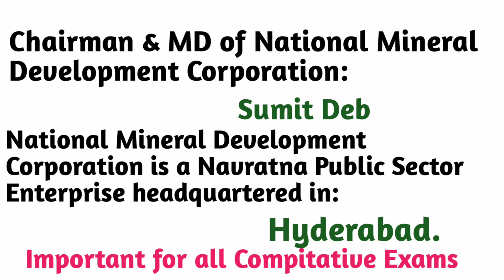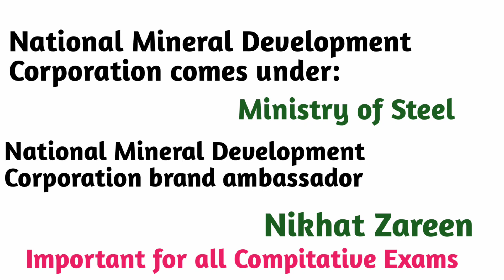జనరల్ నాలెడ్జ్|P2| National Mineral Development corporation static gk# SCC#APPSC#TSPSC#RAILWAY JOBS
జనరల్ నాలెడ్జ్|P2| National mineral Development corporation static gk#SCC#APPSC#TSPSC#RAILWAY JOBS Bank jobs usefull for all compitative exams and government jobs natonal mineral Development corporation stock gk
Natonal mineral Development corporation MD And chairman natonal mineral Development corporation founded natonal mineral Development corporation Headquarter#natonal mineral Development corporation brand ambassador
stock GK